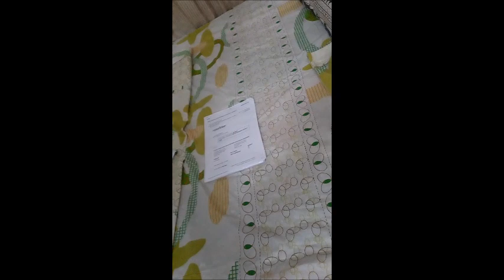Dhaka, sidste aften